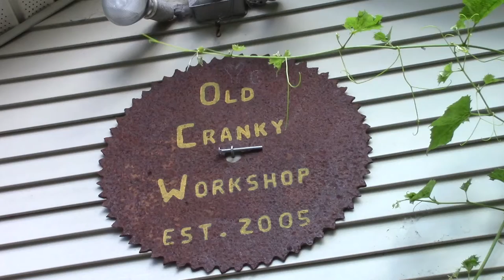Shellbox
Gift box for a 14th year anniversary bracelet